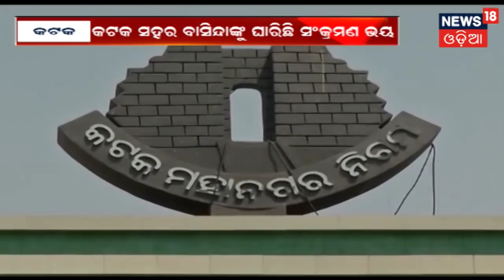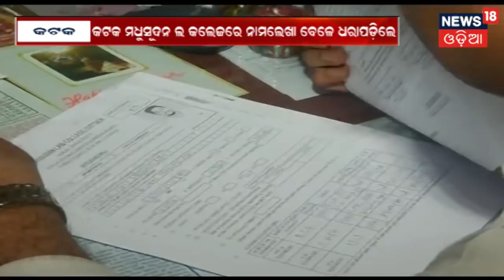PURI LATEST NEWS | ଜଳ ବନ୍ଦୀରୁ ମୁକ୍ତି ପାଇବେ ପୁରୀ ବାସିନ୍ଦା | News18 Odia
Finally the people of puri will get relief from the water logging problem.